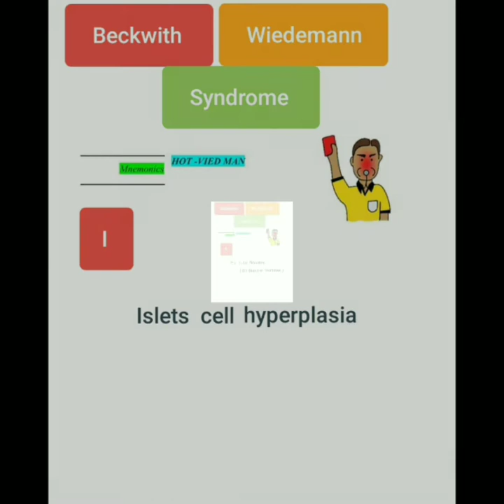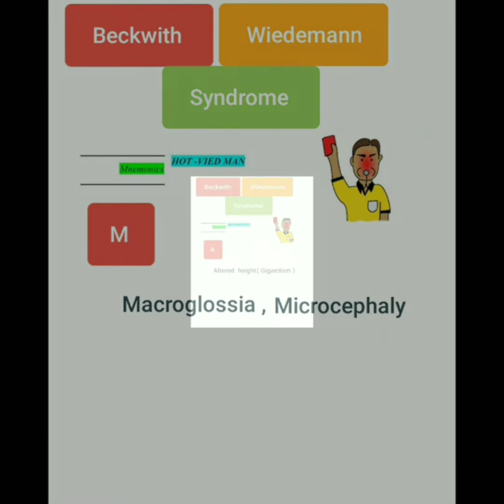🌈 Beckwith Wiedmann Syndrome Mnemonic 🌈